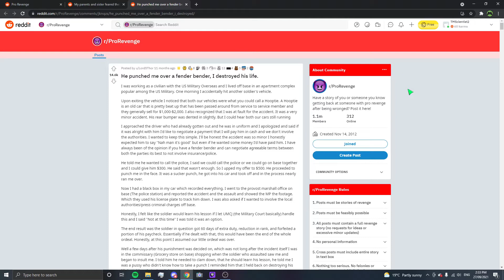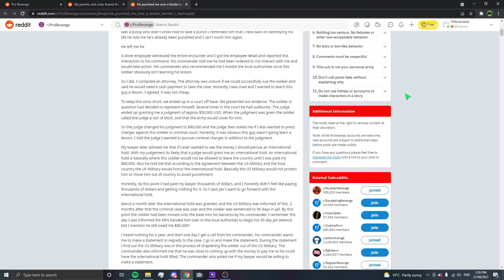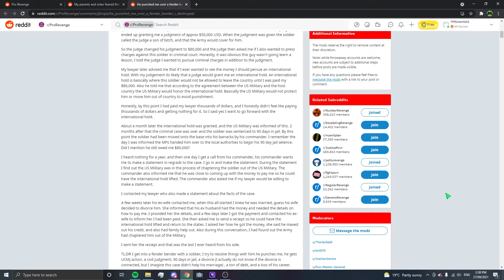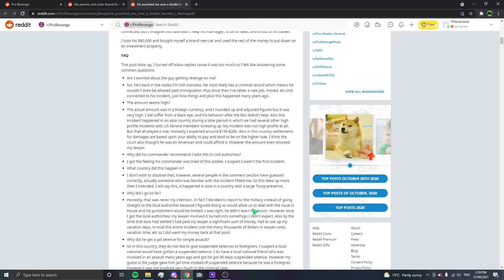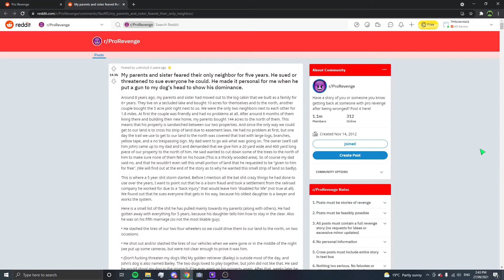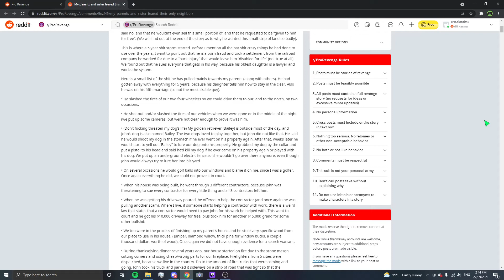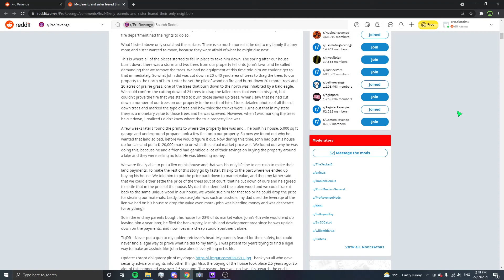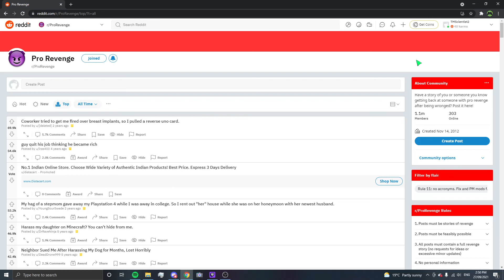Day 23 of r/ProRevenge - Show Your Dominance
OPs neighbor tries to be alpha dog by threatening OPs dog!

00:00 - Intro
00:46 - Hit Me? Pay Up!
09:28 - Show Your Dominance